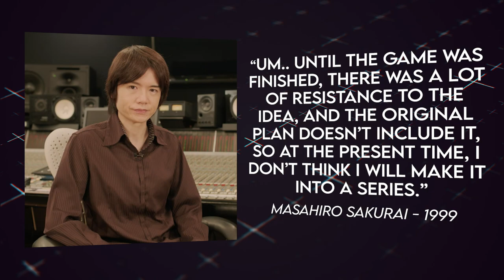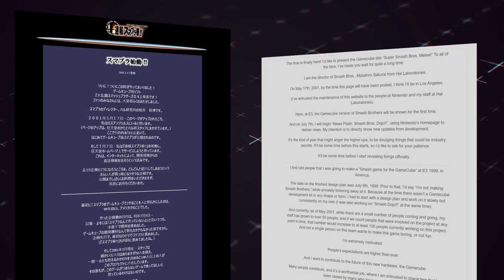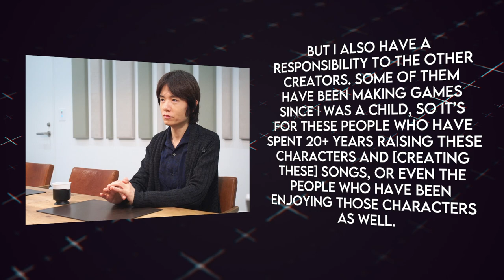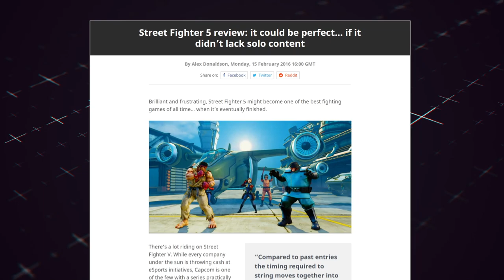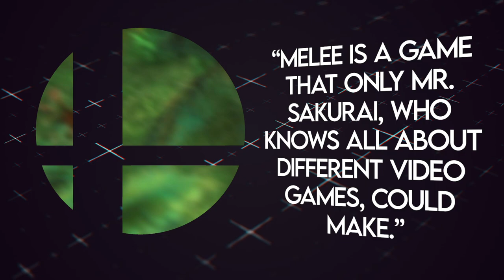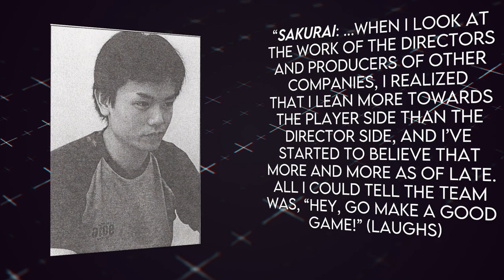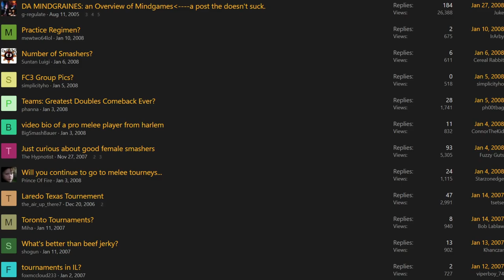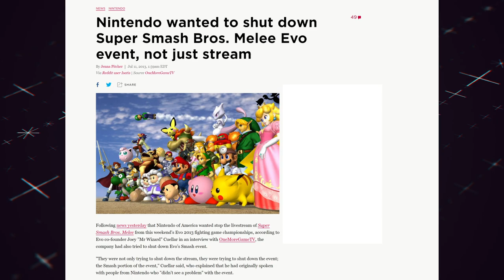How Melee Was Made in Just 11 Months! | Complete History of SMASH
Complete History of Super Smash Bros Melee - SSBM

Complete History of Smash Bros Melee - In this documentary, we delve into the inception and development of Super Smash Bros Melee and the series creator Masahiro Sakurai
In this series, we will be taking a deep dive into everything smash from Super Smash Bros 64 to Super Smash Bros Ultimate.

A huge thanks to Source gaming for their massive selection of translated interviews and documents without you this video wouldn't have been possible!

Timestamps:
00:00:00 - Opening
00:01:08 - Inception
00:03:25 - Development
00:06:29 - Sound
00:10:07 - Characters
00:14:06 - Stages
00:16:20 - Gameplay
00:18:27 - Single Player
00:25:32 - Multiplayer
00:27:23 - Reception
00:33:24 - The competitive scene